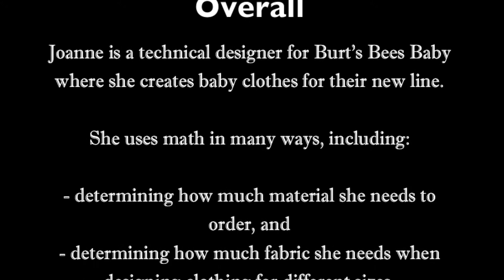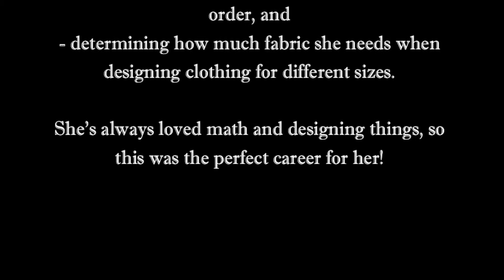MATH IN REAL LIFE -- Technical Designer for baby clothing company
As a designer for baby clothes, Joanne uses math in her job in so many ways. She uses ratios and proportions, decimals and geometry, just to name a few. It's a good thing she loves math!